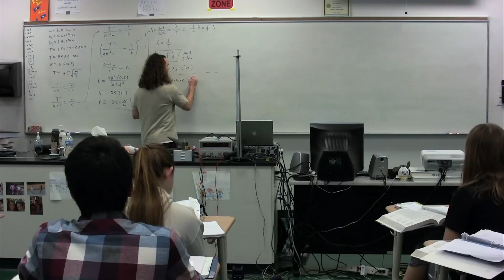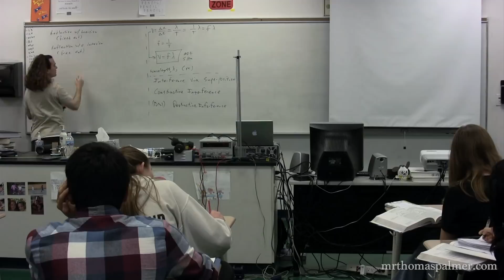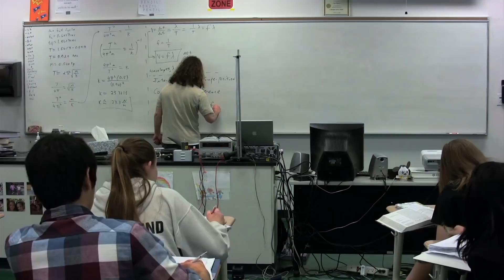Introduction to the Superposition of Waves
Introduction to the Superposition of Waves.  Constructive and Destructive Interference.   Reflection with and without Inversion. has Lecture Notes, Groupings and Sequencing of my lecture videos. Yes, I changed websites.